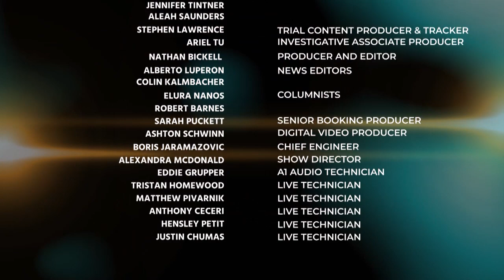Legal Analyst If Defense Doesn't Care Or Show Emotion Toward Their Client, Then Jurors Don't Care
Legal Analyst Gene Rossie: "If Defense Doesn't Care Or Show Emotion Toward Their Client, Then Jurors Don't Care."